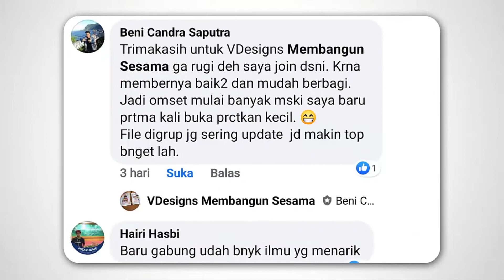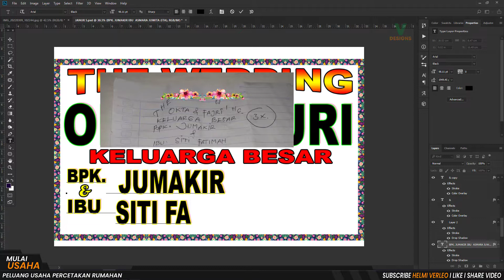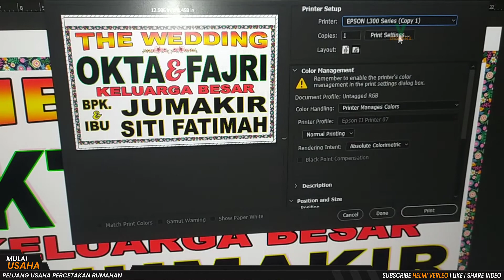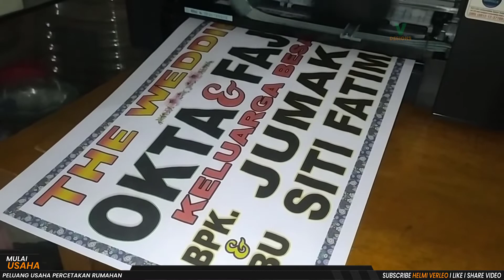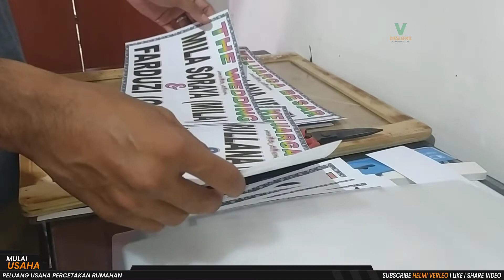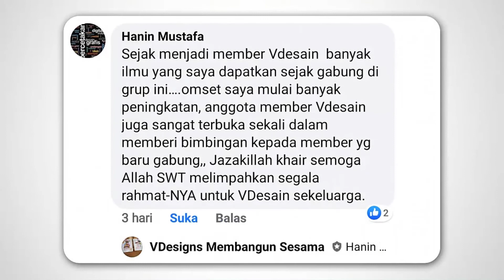PELUANG USAHA RUMAHAN MODAL KECIL 2022! CETAK NAMA JANUR PERNIKAHAN AQIQAH DLL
Di channel ini Saya Membahas Seputar Peluang Usaha Percetakan Rumahan & Tutorial

helmiverleo,design,photoshop,editing,digitalart,speedart,adobe,tutorial,photo shop,peluang usaha modal kecil,percetakan rumahan,